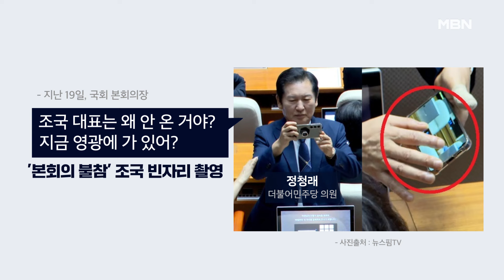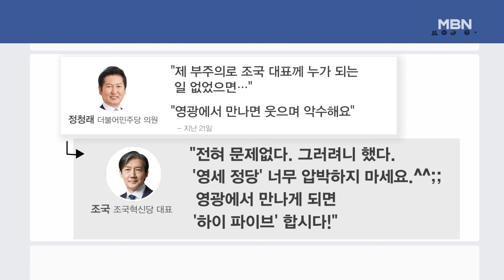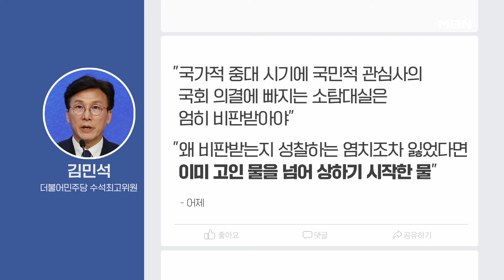"조크가 쫑코 돼"…조국에 공개 사과한 정청래 [프레스룸 LIVE]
[앵커]
국영호

[출연]
서정욱 변호사
김상일 전 민주당 부대변인